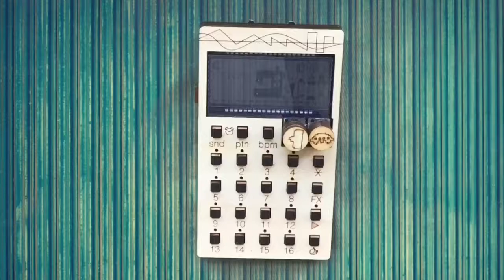The random mini-synth family #24: Sequencing The Kastle (TUTORIAL)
Here’s a quick tutorial about a patch you can use to extrernally sequence your Bastl Kastle. Enjoy !